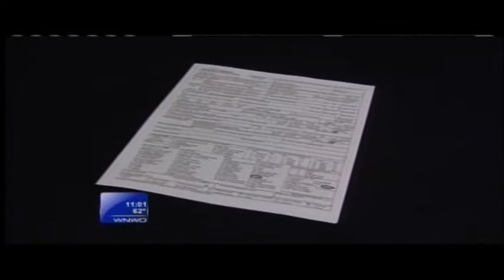Police brutality or justified force? Residents weigh in on viral video